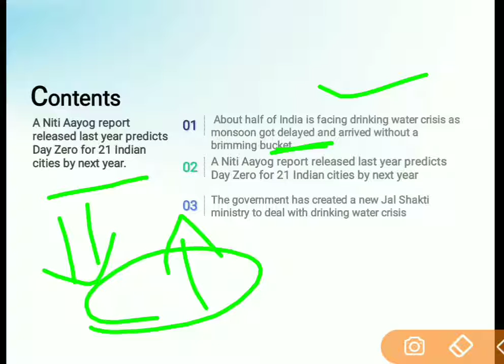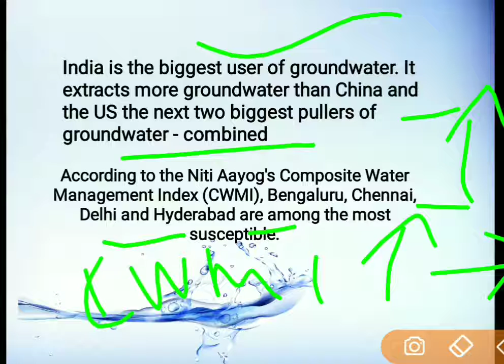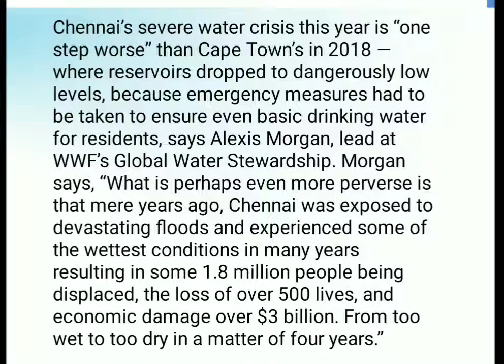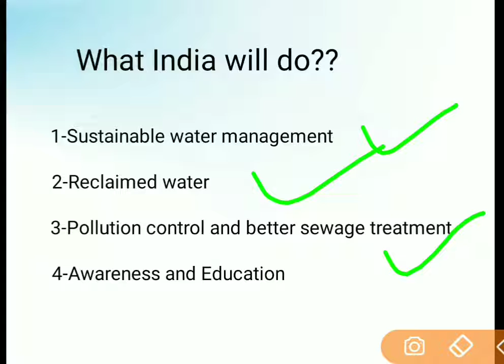Bangalore// water crisis // Talk a topic // by Harihar